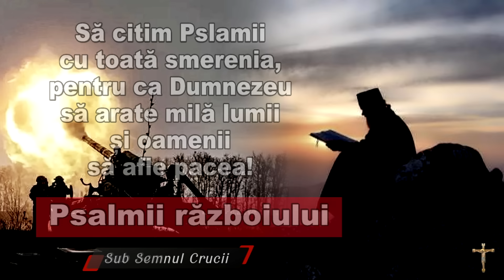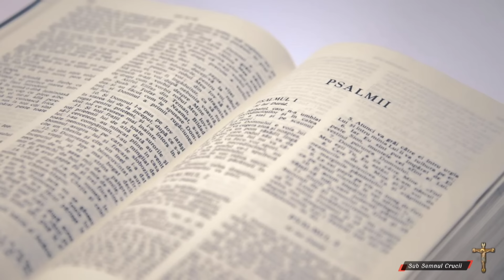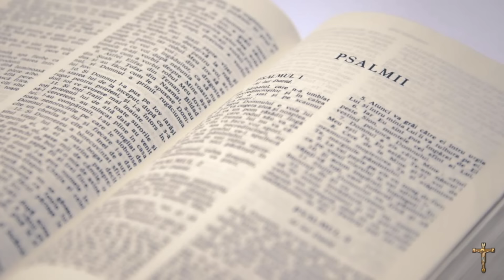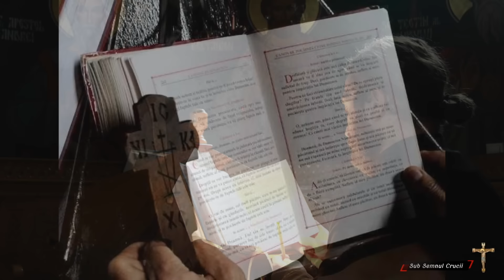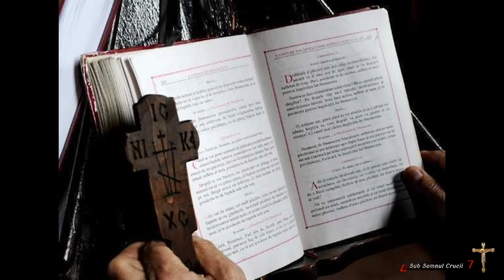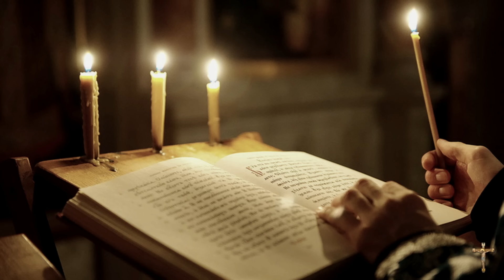PSALMII RAZBOIULUI - Sa citim psalmii cu toata smerenia pentru ca Dumnezeu sa arate mila lumii.